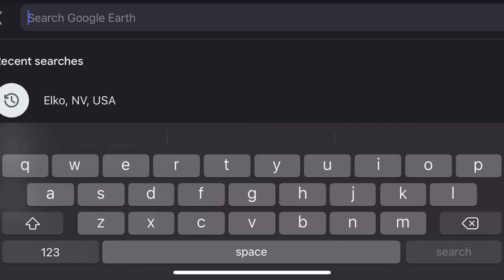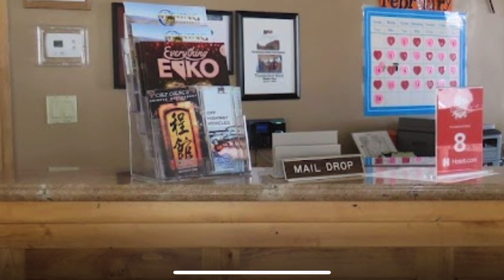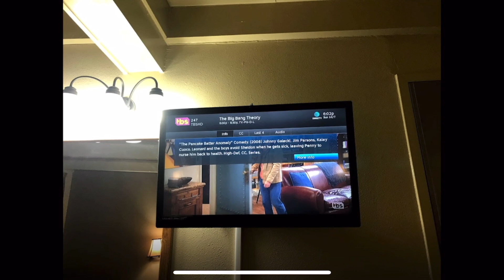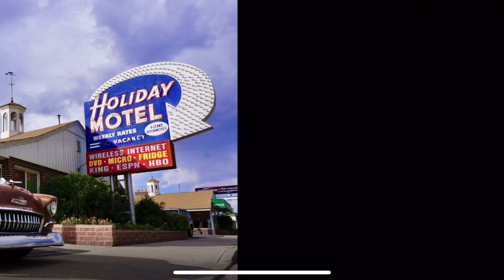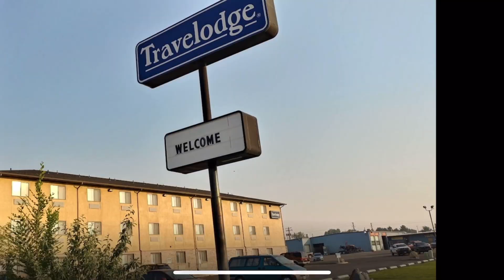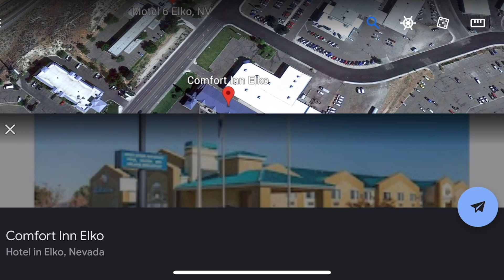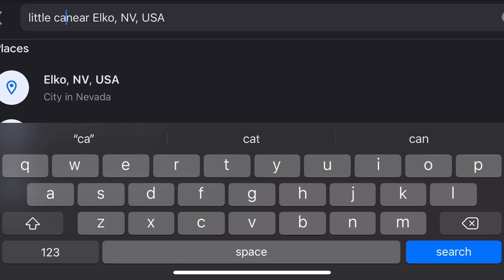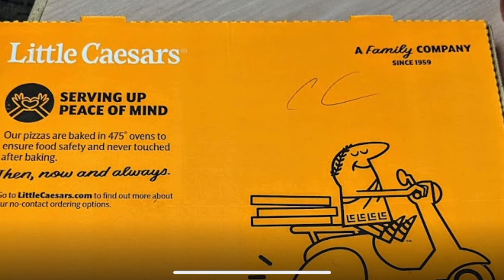Dylan Rounds Current Drama Talk - Going Backwards ? | Elko Map Analysis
Discussing the latest problems in the Dylan Rounds case & Elko map analysis